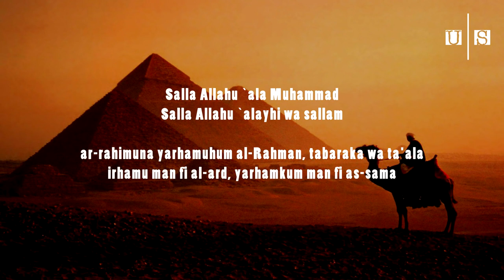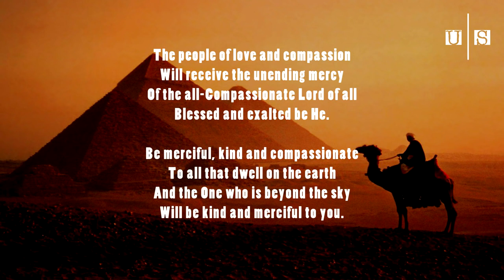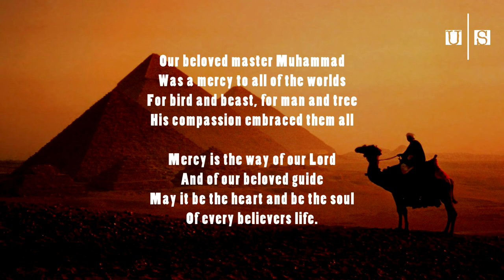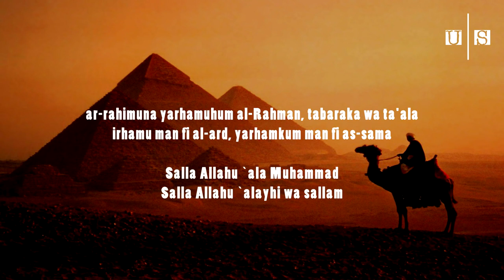Rahma Talib Al Habib ᴴᴰ With Lyrics